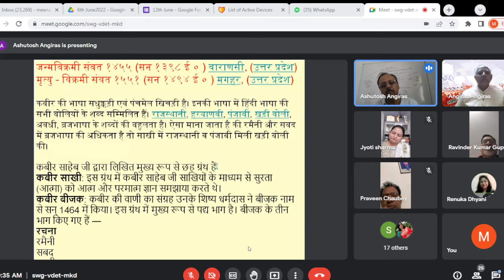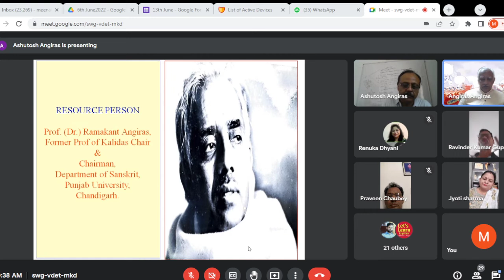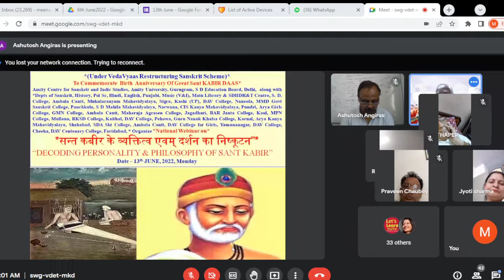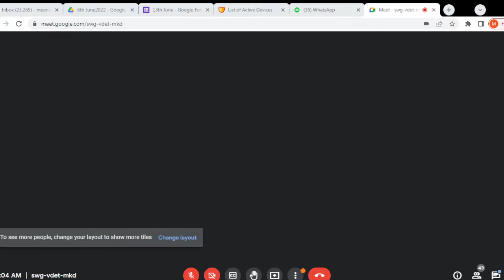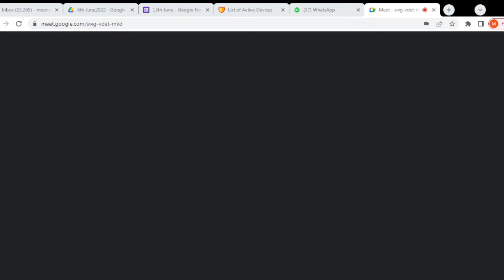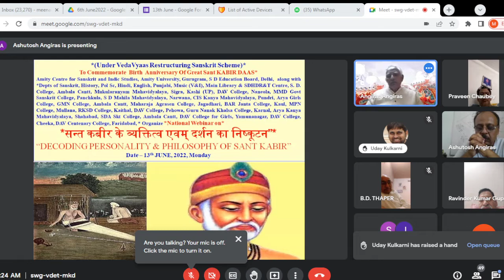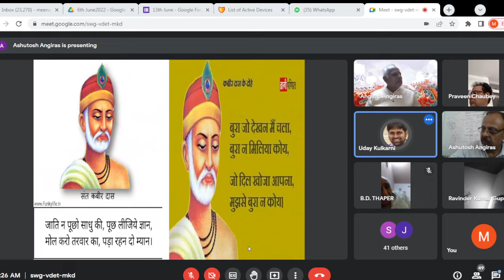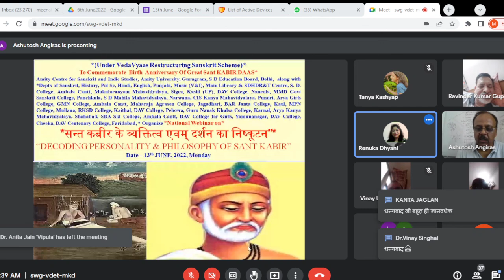"DECODING PERSONALITY & PHILOSOPHY OF SANT KABIR” 13- 6- 2022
Gist of the Academic Karma held today (13th June, 2022)*